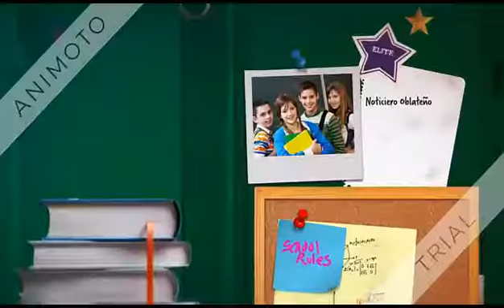Noticia del valor de la Solidaridad.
Periodismo escolar.- Noticiero Oblateño presenta la noticia del valor de la Solidaridad, en el que la Hna. Rectora da a conocer su opinión sobre este tema.